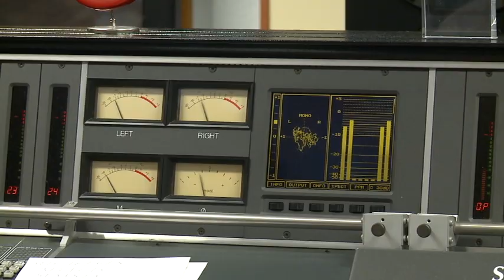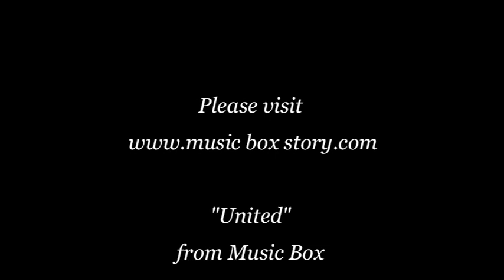Composer Ron Kramer (From the Music Box story) "United" Performed by Budapest Symphonic Orchestra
"United"
from Music Box

arrangement by Anthony Berlin

mix and mastering by
Anthony Berlin Studios

recorded by Budapest Scoring